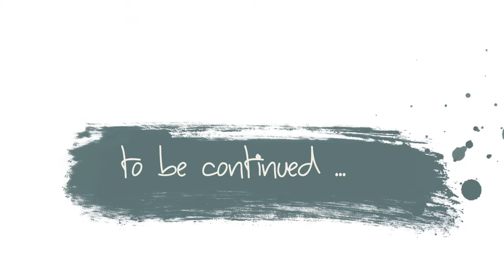Ute`s KunstTUT: Teil 1 || * Making Of- Tipps & Tricks:"All The Art You`ll Ever Need" - Acrylmalerei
Acrylfarbe, eine Leinwand in der Größe von 120x150cm - eine simple Idee und los☺

In drei Tutorials erfahrt ihr, wie ich meine Idee umsetze - wisst anschließend, warum ich dreckiges Pinselwasser toll finde - wie man mit Acryl ebenso weiche Übergänge wie mit Öl zaubert und welche Pinselgrößen es (eigentlich nicht ) gibt 😁

Wer jetzt neugierig geworden ist und mehr von meinen Sachen sehen möchte - klickt euch einfach in meine Webseite.
Natürlich bin ich auch bei Facebook zu finden, und bei Instagram, und bei Xing, und bei Google+.

Malen ist nicht meine einzige Leidenschaft - ich hege auch eine besondere Liebe für Haie... auf Bulldozern, Eulen und die liebe Verwandtschaft im Allgemeinen. Wie ich neurowissenschaftlich für euch sorge, lest ihr gerne hier in meinem (noch ) öffentlich und kostenlos zugängigen Buch mit Erweiterungscharakter...

G-E-R-N-E könnt ihr auch Fragen stellen- allerdings achtet dabei auf Sinn/Höflichkeit/und alles, was eine Vermeidung von kommunikativer Dissonanz darstellen könnte 😘

++ Material
Leinwand;
DIY Pinsel - für die Grundierung Vollton-Abtönfarbe:
Farben: Lukas und Daler Rowney
Pinsel von Stärke 00 bis 22
Make up Schwamm ( Michaela Conrads - zweckentfremdet ;) )
Haushaltsschwamm
Finger und Handrücken, sowie meine Klamotten.. typisch!!
++ Making of meines Werkes:
Hintergrund war - ich wollte ein gaaaaaaaaaaaaaaaaaaaaaanz einfaches, klares Bild schaffen, minimalistisch aber imposant in der Größe.
Hier seht ihr, wie ich weiche Farbübergänge in Acryl hinbekomme.
++ Background Musics:
Frametraxx + Musikfoxx + Evermusic im Wechsel

acrylic color - a canvas  of 120x150cm, a simple idea and go

--- # w.e.b. # #

In three tutorials, you will learn how to implement my idea - then know why I 💓 dirty paintbrush water - how to conjure acrylic as soft transitions as with oil and what brush sizes there are (actually non existing) 😁

Anyone who has become curious now and wants to see more of my stuff - just click on my website.
Of course, you can get me on Facebook, and Instagram, and Xing, and Google + .

Painting is not my only passion - I also have a special love for sharks ... bulldozers, owls and our relatives  in general. The way I (desperately) care for you is to be read in my (still free availabel online version) book- which I tend to go on writing... Sorry, folks, only in German so far...

Your are most -w-e-l-c-o-m-e- to ask questions - but pay attention to sense / courtesy / and anything that could represent an avoidance of communicative dissonance 😘
Simply speaking: Stay POLITE ...

Painting tutorials, howto, arts, artist and much more here 💋☺